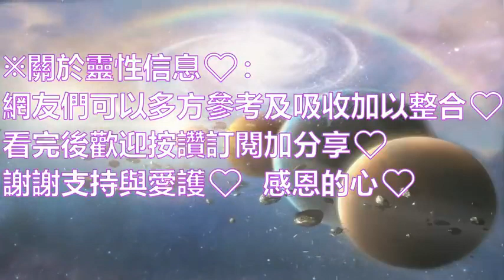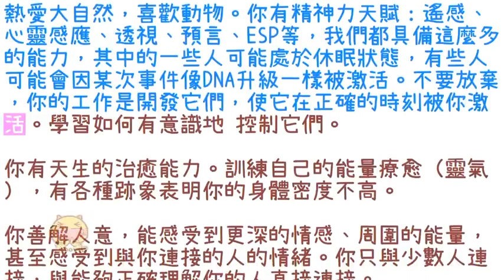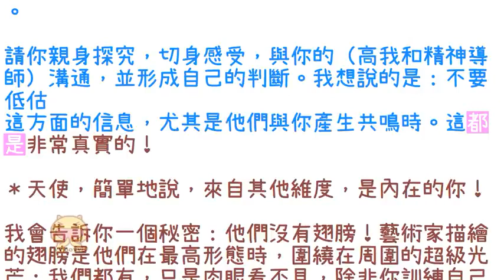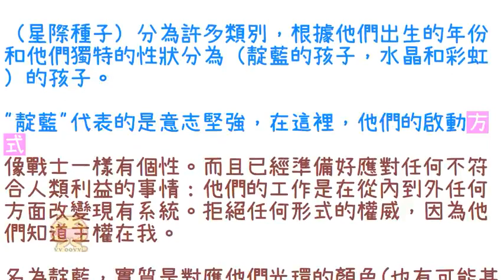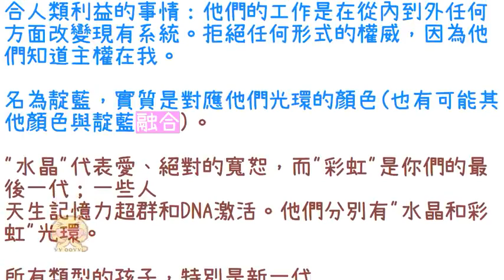靈訊信息【編譯者：如是說999】你是“來自星星的小孩”嗎？😸詳見影片下方有章節概要💕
關於 你是“來自星星的小孩”嗎？
影片章節概要：
0:00  影片開頭
0:41   ＊前言：
2:13   ＊你的使命是什麼！
3:48   ＊你來這裡 就是為了幫助！
5:55   ＊擁有你需要的一切，這是天賦的權利！
7:17   ＊你是多麼的勇敢！
8:10   ＊這必須改變，決定權在你！
12:20 ＊（地球）上的"星際種子"主要來自"天狼星、大角星、昴宿星、仙女座星系"。
14:49 ＊如果你對以上感到共鳴，說明你不是人類。
15:26 ＊天使= 外星人 =你！
15:57 ＊天使，簡單地說，來自其他維度，是內在的你！

＊前言：
（星際種子）對地球的"揚升"起著至關重要的作用。
他們是高度進化的靈魂，雖然在其他維度的的星系、恆星及行星度過大部分的生命週期，但是他們自願在這個時刻，投生至（地球）。其中的許多人在這個星球上 生活了 數百萬年。
是的，我們來到這裡是為了完成共同設計的偉大藍圖，以使人類免受未來的滅頂之災。
同時帶著我們的肉身，推動（地球）從一個"維度跳躍"到另一個維度，這是整個宇宙的首次嘗試。
這是你最後一次體驗低維度的生活。
你可能認為"揚升"是一個新時代的產物，但它不是；儘管它對所有人都機會平等，但成功的人不多。
有些曾經生活在這裡的存有 掌握了 超越自我的能力和能量，並向世人傳遞這種方法。(耶穌、佛陀、觀音、聖哲曼)只是眾多"揚升大師"中 的幾個。他們都是來自星際高度進化的存有，但與宗教無關，相反，宗教 為了個人私利和控制人民 扭曲了 他們的教導。